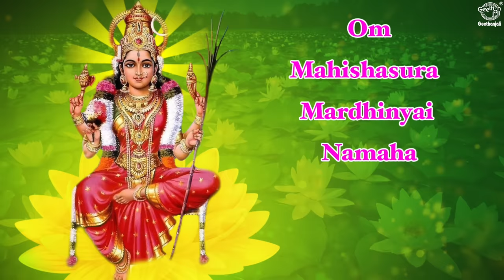Sri Lalitha Tripura Sundari Ashtothram – 108 Names of Goddess Lalitha – Must Listen for Good Luck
Sri Lalitha Tripura Sundari Ashtothram – 108 Names of Goddess Lalitha – Must Listen for Good Luck and Prosperity

Chants by Dr.R.Thiagarajan

00:03 - Sri Lalitha Tripura Sundari Ashtothram

Tripura Sundari (Sanskrit: त्रिपुरा सुन्दरी, IAST: Tripura Sundarī), is a Sanatan Hindu goddess and one of the ten Mahavidyas. She is considered as a manifestation of goddess Parvati, similar to Durga and Mahakali. Tripura Sundari Devi is considered the highest manifestation of Adi Parashakti. She is the primordial creator along with Lord Shiva. She is best known as the Devi glorified in the Lalita Sahasranama and as the subject of the Lalitopakhyana (story of the goddess Lalita) in Hinduism

According to the Srikula tradition in Shaktism, Tripura Sundari is the foremost of the Mahavidyas and the highest aspect of Goddess Adi Parashakti. The Tripura Upanishad places her as the ultimate Shakti (energy, power) of the universe. She is described as the supreme consciousness, above Brahma, Vishnu and Shiva. Tripurasundari is said to sit on Shiva's lap in his form as Kāmeśvara, the "Lord of Desire". Tripura Sundari is also the primary goddess associated with the Shakta Tantric tradition, known as Sri Vidya